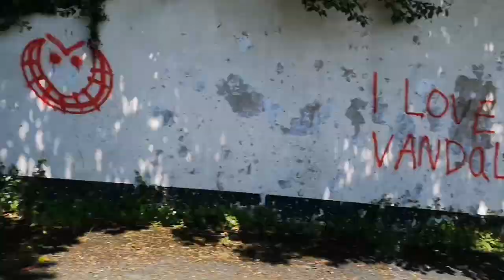Autism Toileting Answers|Autism Family Vlog_055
So the first week of half-term done we head to the park, Matthew and myself walking whilst George went in his new buggy / Stroller, it's a bit too risky letting George walk to this park as it's quite a walk from the house with lots of busy roads and allows me to encourage Matthew with his safety awareness progress whilst not worrying about George being safe . And I explain about the toileting issues we have and about nappies / diaper situation we have which so many people seem to ask about to it seems to crop up alot as I presume many autistic parents gave similar issues with trying to toilet train their children. Adam

Since 2014 its been a rollercoaster, 3 months in NICU, Hernia operation, Extreme reflux!
Getting through year 1 with twins was really hard.
Starting nursery school was a challenge especially the first few months.

After a very short space of time we knew that things didn't seem quite right,
Our initial thoughts we're confirmed with George's diagnosis (September 2017) when he was (3)
followed by Matthew's (September 2018) when he was (4).

What Equipment I Use :

Cameras:
Canon EOS M3 - EF-M 18-55 mm

Accesories
SanDisk Extreme 64 GB SDXC
RØDE VideoMic GO On Camera Mic
Joby GorillaPod 1K Kit
Canon Holster Bag
Manfrotto PIXI EVO
Joby GorlliaPod Arm
Joby Action Series Hub Adapter
Joby GorillaPod 500 Action Tripod